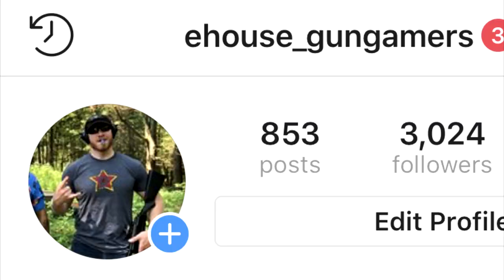The Tactical Wizard: How To Chairsoft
Today, the Tactical Wizard gives his expert opinion on how to be an airsofter when you can't airsoft.

Needless to say, this video is a parody where I play a character and make fun of some of the things all of us (especially me) are guilty of!  So relax, and enjoy.

Be sure to check out Gun Gamers on Facebook and look at the pinned post for how to buy patches

Join the Gun Gamers Discussion Group for fun discussions, and to keep up with our nonsense